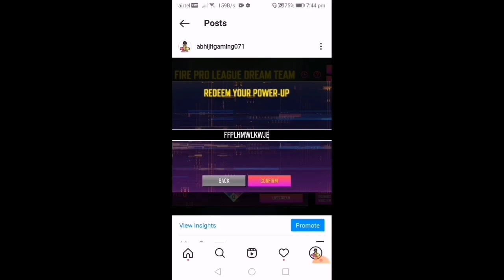Free fire pro league Match Day 4 redeem code |Free fire Redeem code 4 July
Free fire naw redeem code-
FFPLOWHANSMA

2. Instagram  link-

About video -
Aaj is video mein bataya  hai  free fire Booyah app ka Naw Rewards ke bare mein  full details to watch this video,

My YouTube second channel support plz :-

free fire pro league india redeem code in tamil

1. Facebook page link-
2. Instagram  link-
3. Telegram Link -

🌏Free fire other server
1. Garena Free Fire Indonesia Live
2.Garena Free Fire Brazil Live
3. Garena Free Fire Brasil Live
4. Garena Free Fire India Live
5.Garena Free Fire Singapore Live
6. Garena Free Fire Thailand Live

Free Fire Naw Update-
1. Clash Squad Season 6 - Begins
2. Bermuda Remastered now available in Classic
&Clash Squad
3. Character System Rework:
- Brand new Character interface
- Reduce the cost of leveling up Characters
- Awakening Character skill is now combined with
the original Character skill
4. Character Balancing Adjustment
5. New Weapon - Kord
6. Revival Point and Vending Machine are now
available in all maps
7. Weapon Stats adjustment
8. Boxing Ring now available in the Training
Grounds